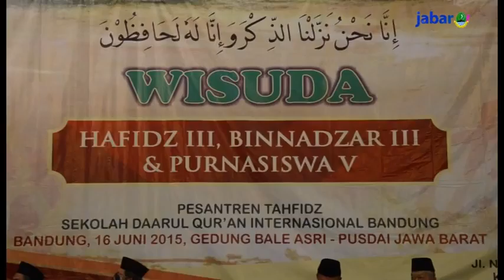Aher: Siswa Hafal Qur’an, Sukses Akademis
Gubernur Jawa Barat, Ahmad Heryawan menekankan bahwa siswa yang terbiasa menghafal Al-Qur’an sejak dini, memiliki kecerdasan akademik yang lebih tinggi. Karenanya, untuk memotivasi para Hafidz dan Hafidzah muda asal Jabar, Pemprov akan menyediakan beasiswa khusus di universitas-universitas negeri.